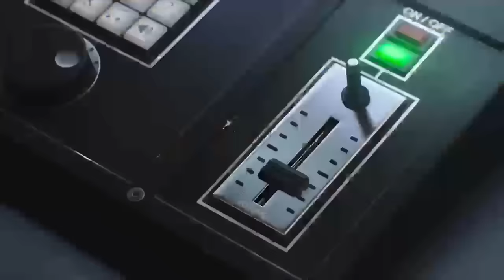All of Rosita's Songs in Sing and Sing 2 🐷🪩 | 10 Minute Compilation | Movie Moments | Mini Moments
Sing along to all of Rosita's songs in Sing and Sing 2

Sing:
From Illumination Entertainment, the studio that brought you The Secret Life of Pets, comes an animated comedy about finding the music that lives inside all of us. Sing stars Academy Award® winner Matthew McConaughey as Buster Moon, an eternally optimistic koala who puts on the world's greatest singing competition to save his crumbling theater; Academy Award® winner Reese Witherspoon as Rosita, an overworked and underappreciated mother of 25 piglets desperate to unleash her inner diva; Scarlett Johansson as Ash, a punk rock porcupine with a beautiful voice behind her prickly exterior; and Taron Egerton as Johnny, a young gangster gorilla looking to break free of his family's felonies. Sing is the musical comedy event of the year!

Sing 2:
All your favorite singing, dancing all-stars from Illumination's Sing return in the definitive feel-good event of the year. The ever-optimistic koala, Buster Moon, and his cast have big dreams of staging their most dazzling show yet in the glittering entertainment capital of the world, Redshore City. There's just one hitch: They must persuade the world's most reclusive rock star, Clay Calloway, to join them. Rosita, Ash, Johnny, Meena and Gunter return with all-new characters, spectacular hit songs and electrifying performances in Sing 2, a comedy about the emotional healing power of music.

Cast: Matthew McConaughey, Reese Witherspoon, Seth MacFarlane, Scarlett Johansson, Tori Kelly, John C. Reilly, Bono, Taron Egerton, Bobby Cannavale, Nick Kroll, Garth Jennings, Pharrell Williams, Halsey, Letitia Wright, Jennifer Saunders, Nick Offerman